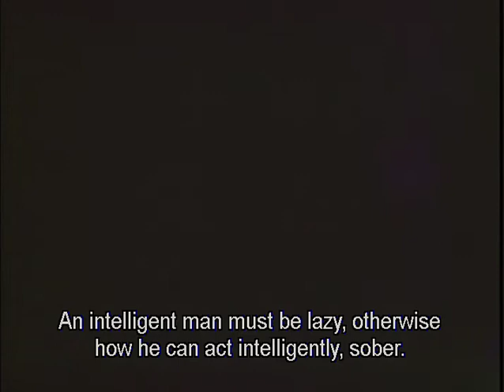Car Ride after Morning walk, Denver, 1975